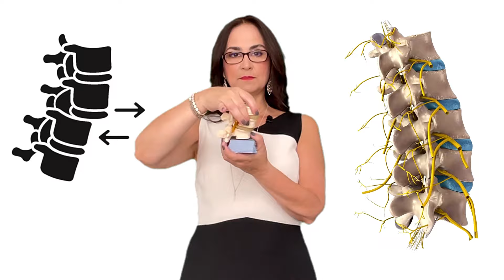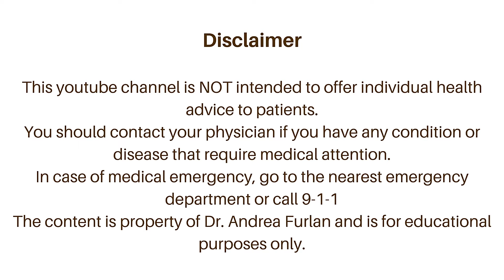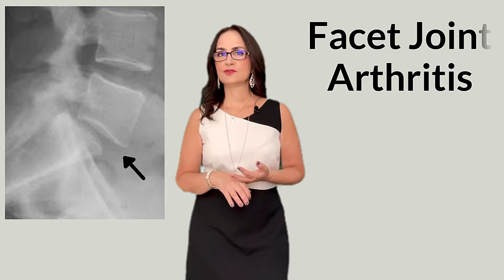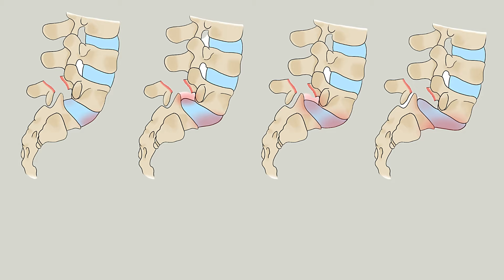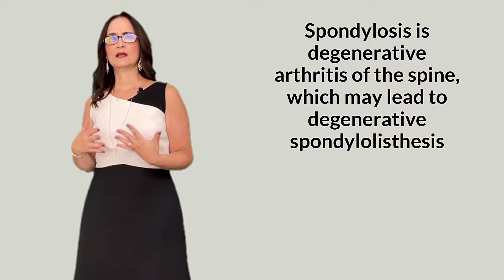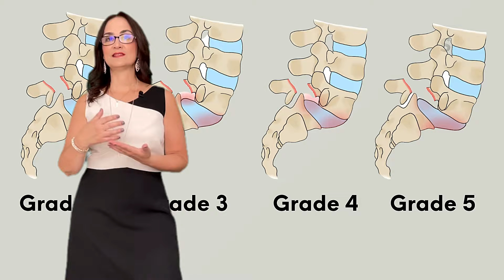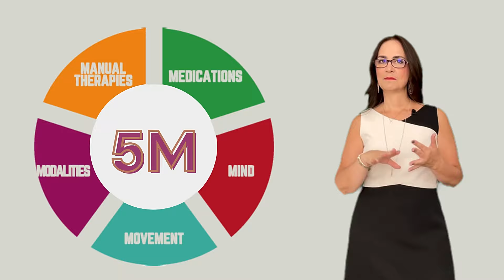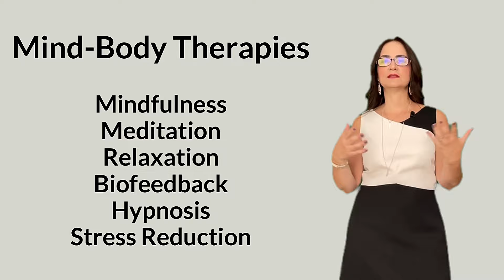#057 Dr. Furlan Reveals the 5 Questions You Need to Know About Spondylolisthesis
Doctor Andrea Furlan answers 5 questions in this video:
1- Is spondylolisthesis a surgical emergency?
2- Is spondylolisthesis, spondylosis and spondylolysis the same?
3- How do I know if spondylolisthesis is the cause of my lower back pain?
4- My doctor told me I don’t need surgery, so what should I do to manage the pain?
5- Will spondylolisthesis get worse with time, and I will end up needing surgery?

If you are interested in purchasing a product mentioned by Dr. Furlan in this video, check these links:
Dual Channel TENS EMS Unit 12 Modes Muscle Stimulator
Spondylolisthesis Back Brace

To read the script of this story, check this link in Medium

ALERT: This video is not intended to replace medical advice. If you think you have a condition that is causing you pain, please consult with your doctor to get a diagnosis and a treatment plan for you. If there is any emergency, go to the nearest emergency department or call 911. CLOSED CAPTIONS in this video have not been professionally verified.